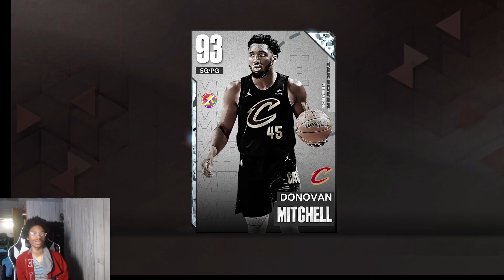Takeover Diamond Donovan Mitchell Gameplay in NBA2k23 MyTeam! I really Suck!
I will try my best showoff Donovan Mitchell in this gameplay